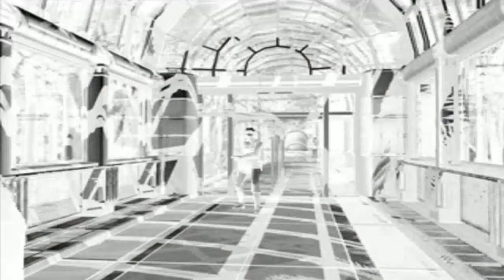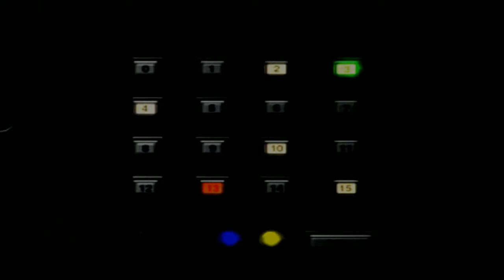Puppet Stinger - 14 - Parasite Eve 2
Worst boss in a game ever!